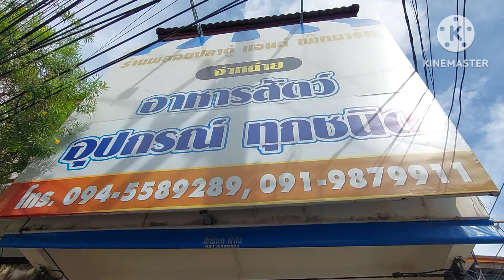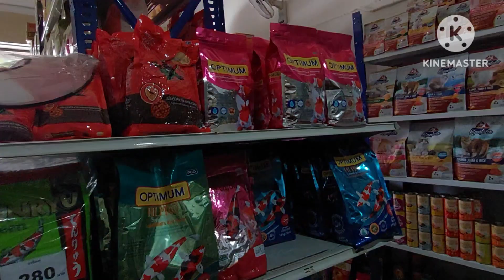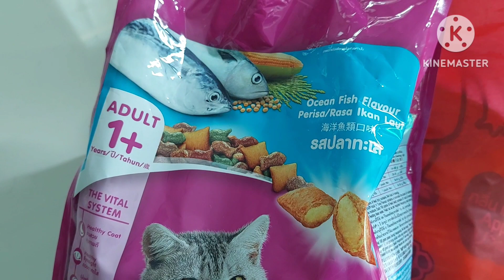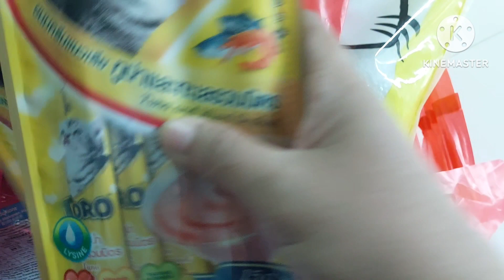รีวิว ร้านจำหน่ายอาหารสัตว์อุปกรณ์เลี้ยงสัตว์ทุกชนิด จังหวัดเชียงราย#ซื้ออาหารขนมและทรายให้น้องแมว